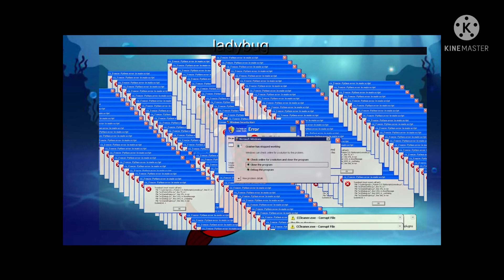When marinette truns into lady bug but mermaid in a nutshell